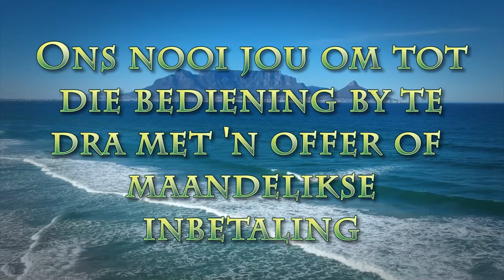God in 2024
Pastoor Leon van Rensburg se boodsakp van 31 Desember 2023 (Nuwejaarsboodskap) Skrifgedeelte: Hos. 2:19